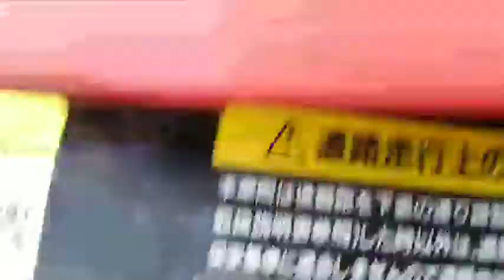MT156 T15F 72779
รถไถนา